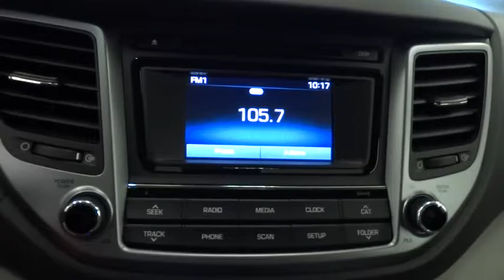2017 HYUNDAI TUCSON Reno, Carson City, Northern Nevada, Sacramento, Roseville HU264125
2017 HYUNDAI TUCSON

CD Player, Bluetooth, Alloy Wheels, All Wheel Drive, Back-Up Camera, iPod/MP3 Input, Satellite Radio. SE trim. FUEL EFFICIENT 26 MPG Hwy/21 MPG City! Warranty 10 yrs/100k Miles - Drivetrain Warranty; AND MORE!br /br /KEY FEATURES INCLUDEbr /All Wheel Drive, Back-Up Camera, Satellite Radio, iPod/MP3 Input, Bluetooth, CD Player, Aluminum Wheels. Rear Spoiler, MP3 Player, Keyless Entry, Privacy Glass, Child Safety Locks. br /br /VEHICLE REVIEWSbr /Great Gas Mileage: 26 MPG Hwy. br /br /WHY BUY FROM USbr /Lithia Hyundai of Reno sells new Hyundai's, certified pre-owned Hyundai's, and used cars, trucks, and SUV's! We have excellent finance options as low as 0% on select models, in addition to all avilable Hyundai incentives and rebates! We also specialize in second chance financing! We are located in Northern Nevada at 2620 Kietzke Ln. Our hours are Monday-Saturday 8: 30am - 8pm and Sundays 10am - 6pm. 100% customer satifaction is our priority! Price contains all applicable dealer incentives and non-limited factory rebates. You may qualify for additional rebates; see dealer for details.br /